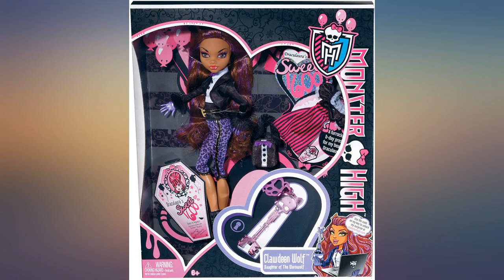Monster High Sweet 1600 Clawdeen Wolf Doll review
Monster High Sweet 1600 Clawdeen Wolf Doll

Main Features:
- Draculaura is turning 1600 and is throwing the party of the millennium
- All the ghoul kids will be there in their most fabulous party fashions
- Includes exclusive skeleton key invite, scary cool outfit, and a birthday present
- Fans of Monster High won't wait to get their claws on these dolls
- Collect all your favorite Monster High Sweet 1600 dolls